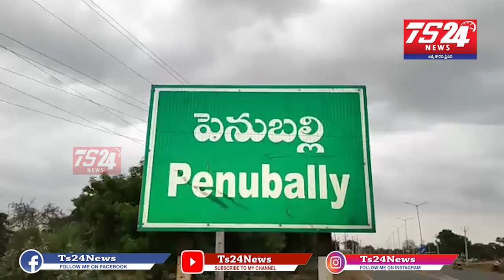ఖమ్మం జిల్లా సత్తుపల్లి నియోజకవర్గం పరిధిలో వాతావరణ మార్పుతో రైతుల్లో ఆందోళన